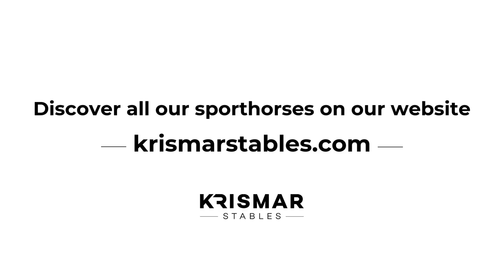HORTAXE DU SEIGNEUR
CSIYR 1.45 🏅 @Zuidwolde I May 2024

Hortaxe is a Krismar gelding born in 2013 by Curby du Seigneur.